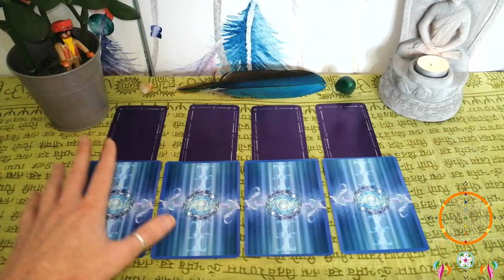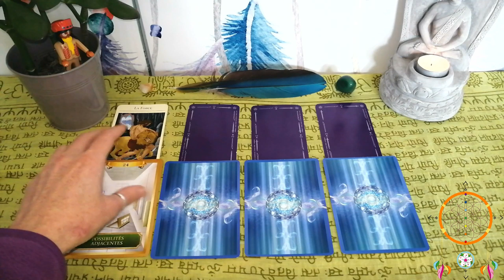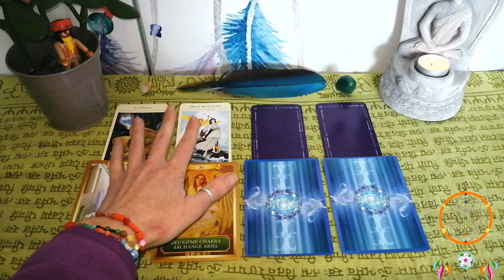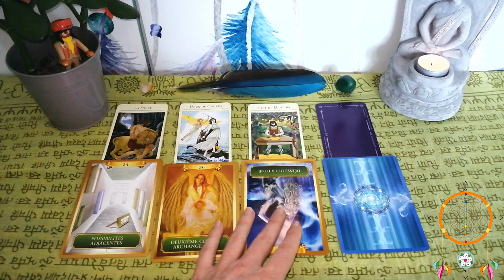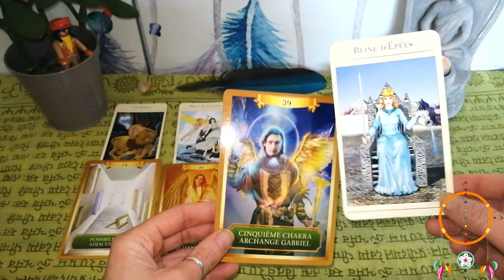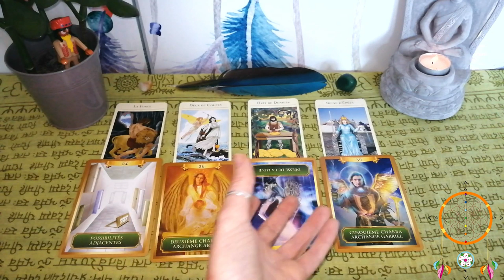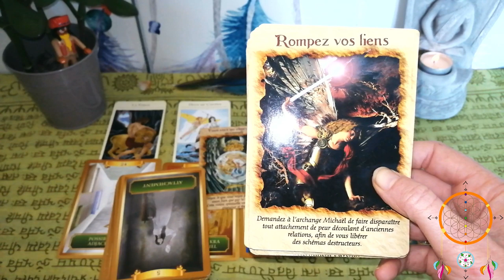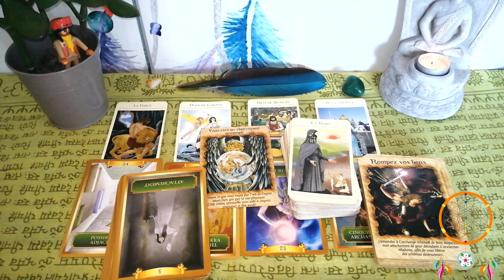Guidance Sagittaire Décembre 2019 - Janvier 2020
Namasté